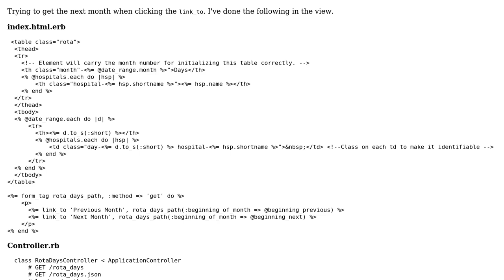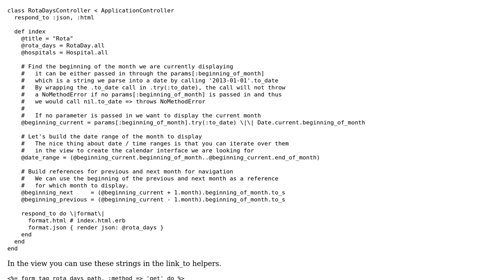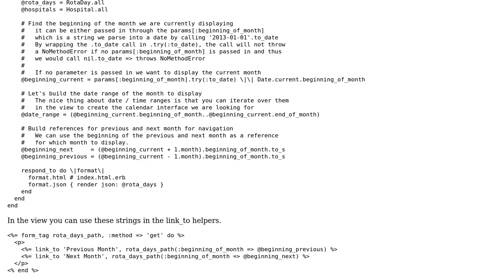Building a calendar navigation in Rails (controller and view links)